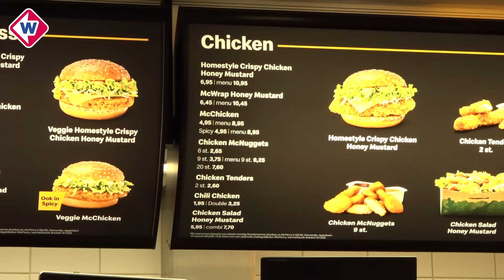McDonald's met de kleinste McDrive voor altijd dicht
Een hard gelag voor liefhebbers van een vette bek. De populaire McDonald's aan de Wippolderlaan in Wateringen gaat nooit meer open.

Reden? De drukke provinciale N211 naast de deur. Die wordt verbreed, waardoor er geen plaats meer is voor het fastfoodrestaurant.